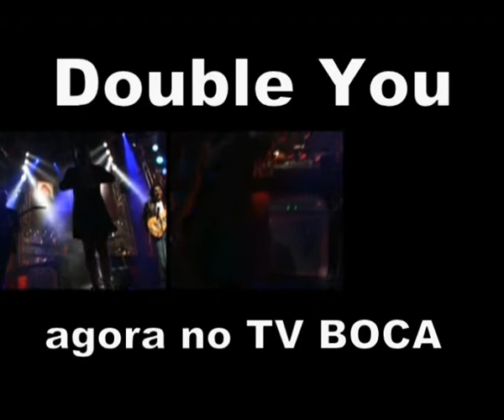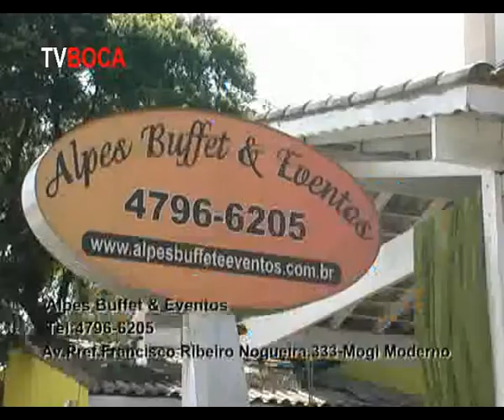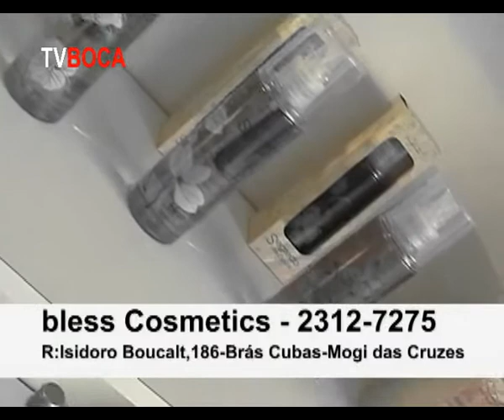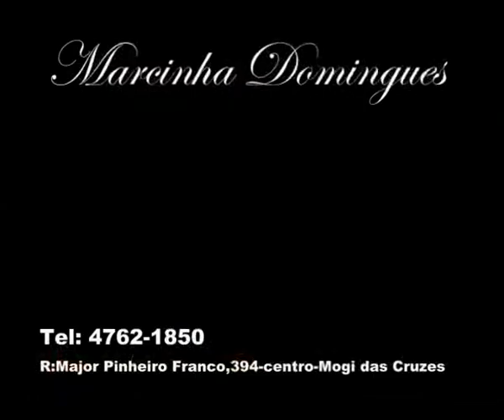Tv Boca Entrevista Double You 1 new)